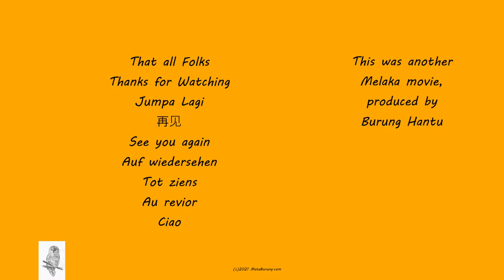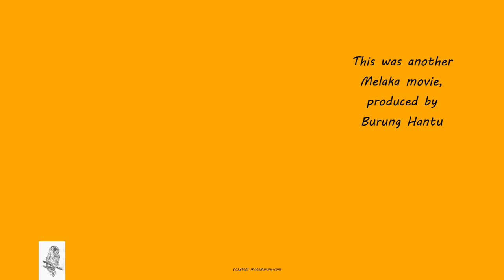Sacred Heart Chapel, Melaka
Sacred Heart Chapel Melaka is an abandoned Roman Catholic chapel in the Tranquerah district of Melaka. It has been disused for some decades and is in poor condition. This chapel was built between 1875 and 1877 during the British colonial period. It was built to serve the Portuguese/Eurasian (or Kristang) community who lived in the Tranquerah district of Malacca as well as Chinese and Indian Roman Catholics in the neighbourhood.
A 99 year lease was granted on the land which expired in 1960. The lease was extended for a further 10 years but the chapel has not been used as a place of worship since.